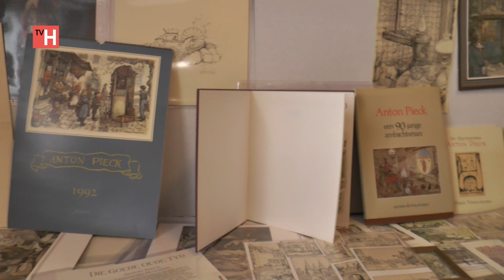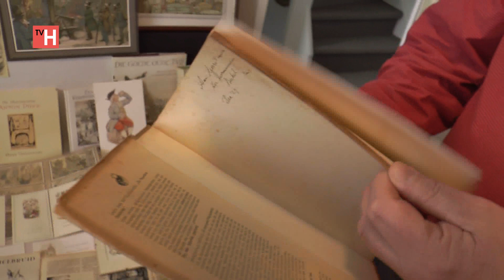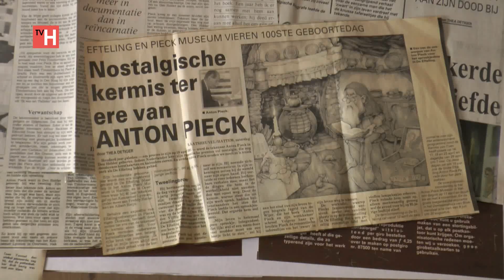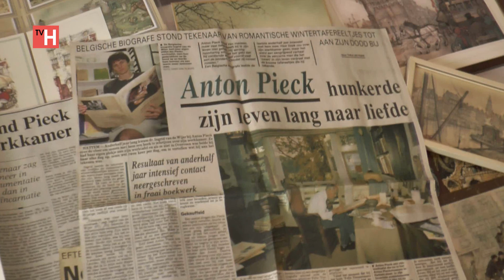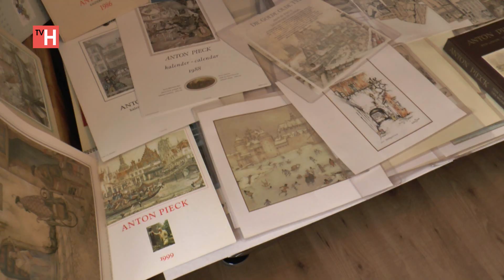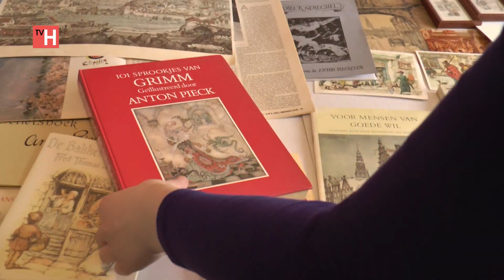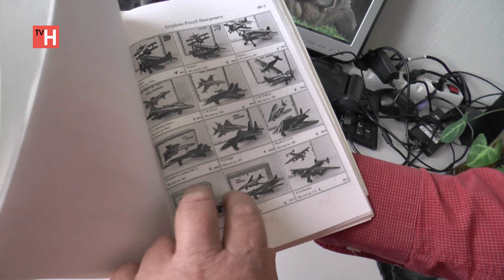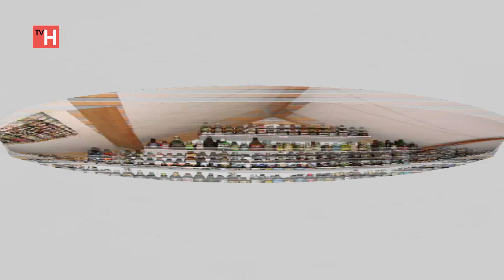Bijzondere verzamelingen Anton Pieck en puntenslijpers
Reportage van Halderberge TV over verzamelaars in de regio
Deze keer: Anton Pieck en koperen puntenslijpers